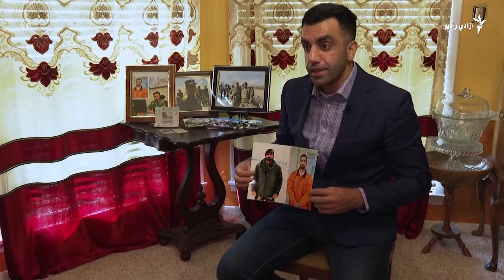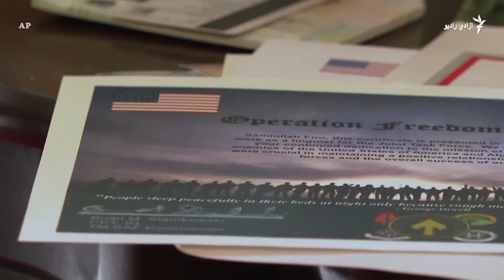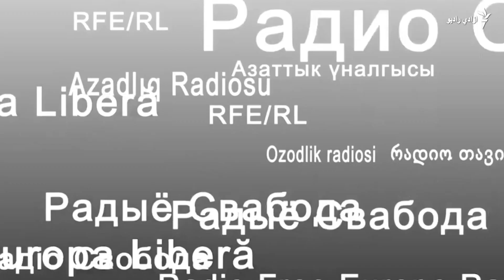افغان سرتیری د امریکا په زندان کې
یو پخوانی افغان پوځي عبدالواسع صافی امریکا ته د ناقانونه تلو په خاطر په تکزاس ایالت کې بندي دی.
عبدالواسع صافي له برازیله تر متحده ایالتونو په څو میاشتو کې ځان رسولی وو.
د هغه د خوشې کولو لپاره هڅې روانې دي.
صفي الله ستانکزی او نور جزییات